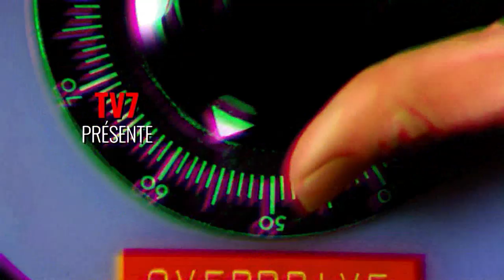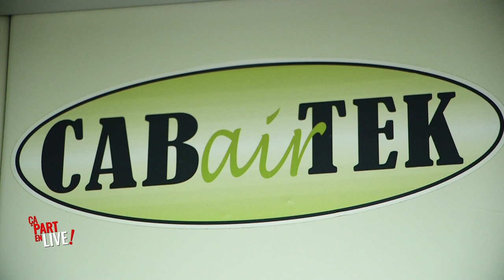ça repart en live - Dolloster